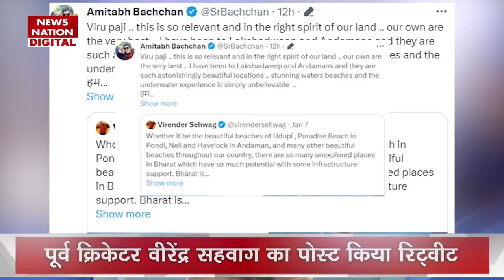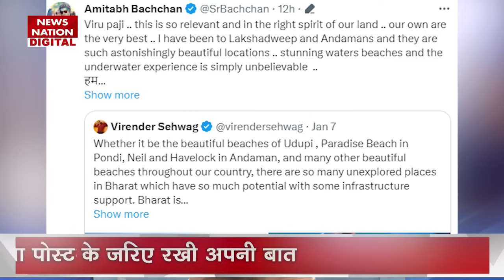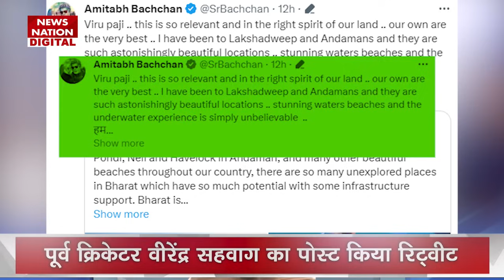India Maldives Row: भारत मालदीव विवाद पर भड़के Amitabh Bachchan कह दी ये बड़ी बात | BIG B | Top News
News State Apps डाउनलोड करें:
Download Android and iOS Apps for more updates: